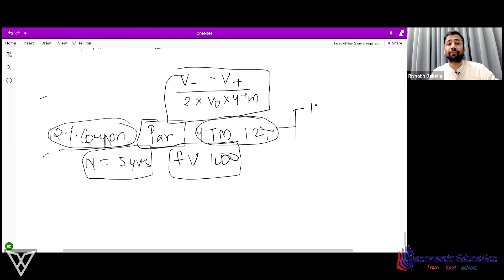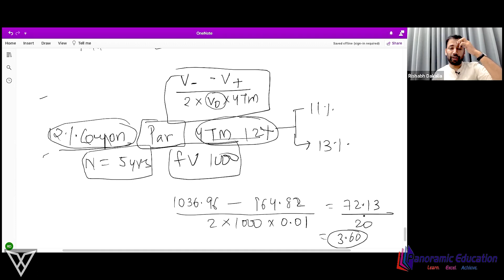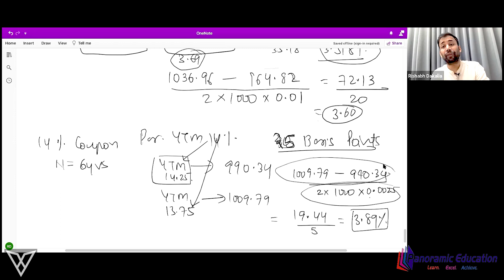approximate modified duration